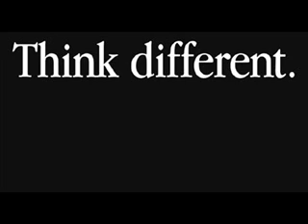remix.5nov.2009 [parazitii intro _pincha ngels & pendulum]